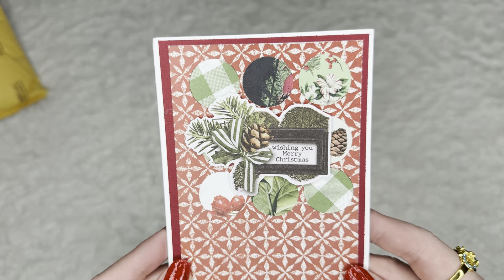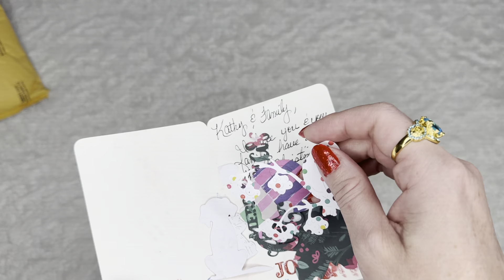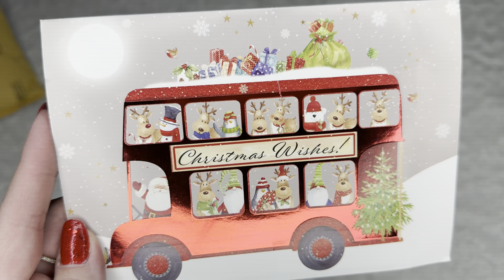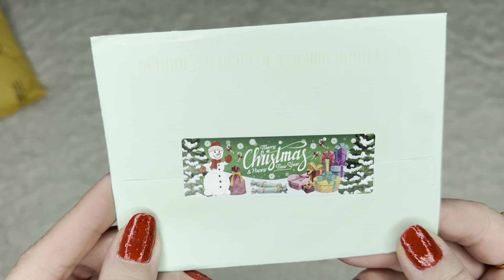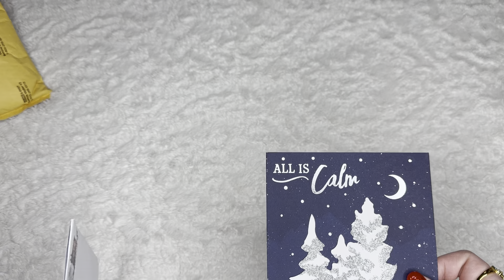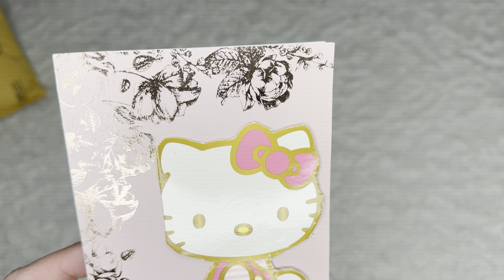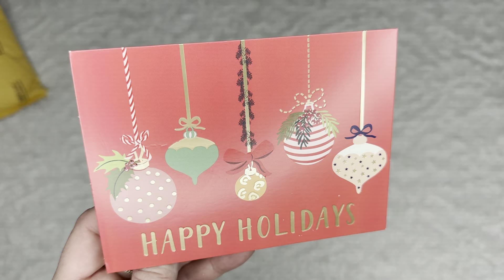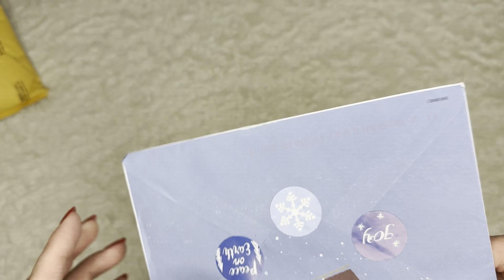Happy Mail 🎄 Christmas Edition 🎄 Merry Christmas and Happy New Year 🎊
Thank you to all my friends !! I’m very grateful for you.  Please check them all out